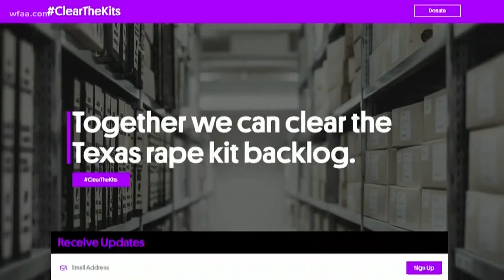New effort to clear the rape kit backlog